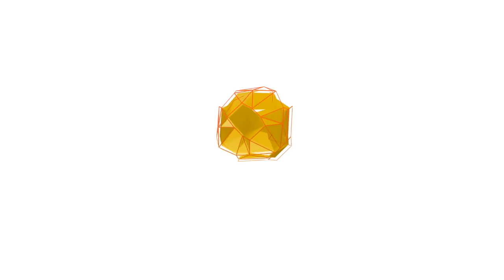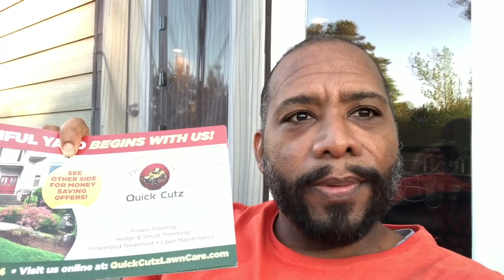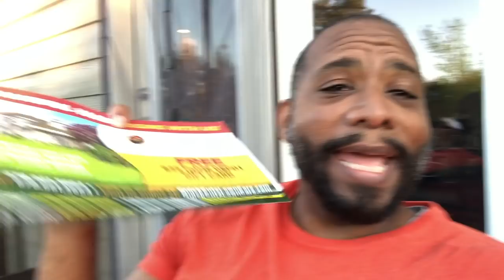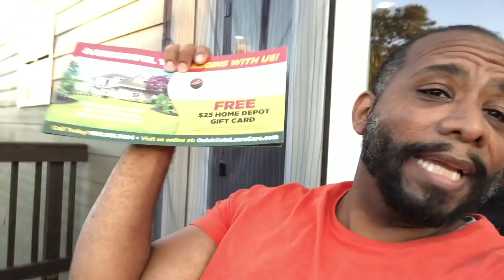Truth About EDDM (For Me!!!)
This video is about Truth About EDDM (For Me!!!). I'm not getting ROI like I wanted. Discussing why I think thing turn out the way they did.
Quick Cutz Premium Lawn Care
Servicing : Conyers Ga.Covington Ga. Decatur Ga. Lithonia Ga
61 John Deere Zero Turn
52 John Deere 652M Stand on Mower
60 John Deere 950Z Zero Turn Mower
52 Bradley Stand on Mower
48 Bradley Stand on Mower
Stihl Everything
QuickCutzLawnCare.com